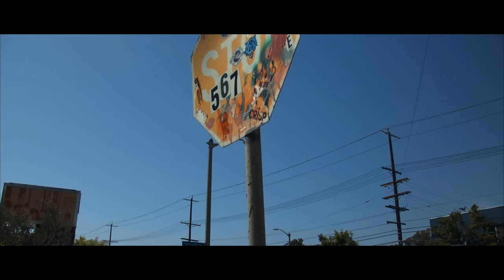Wu-Tang: An American Saga Delicious Vinyl's West Adams Block party.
Wu-Tang: An American Saga icecream truck PR
A Hulu Original.

Wu-Tang Ice Cream truck promotion in Los Angeles at Delicious Vinyl's West Adams Block party.